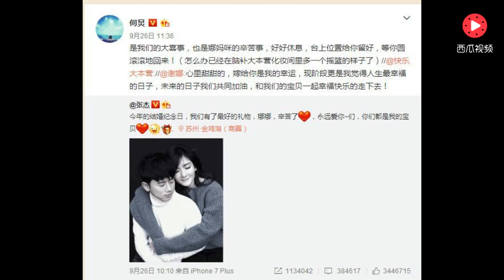谢娜不在的快本连续收视夺冠，吴昕一展优势，这才是真正的吴昕